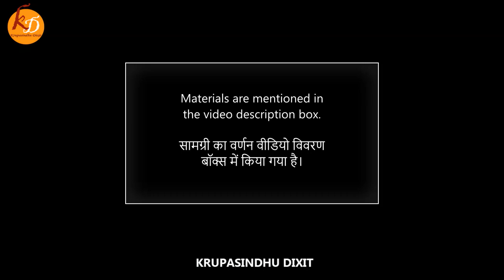Rusty Supercar Painting 🚗 easy paintings for beginners | Episode #250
Materials used: Canvas, Palette, Acrylic Colors, Masking tape, Texture White,  Brushes, Cotton cloth, Painting knife, Water container and water.

Brushes : 14 number flat long handle, 10 number angular short handle brush, 2 number Angular short handle brush, 1 number round short handle, 0 number round short handle and fan brush.

What you'll learn:
How to paint a Rusty car ?
How to paint a Rusted car ?
How to paint a wonder car ?
How to paint a rusted wonder car ?
Rusted car Painting.